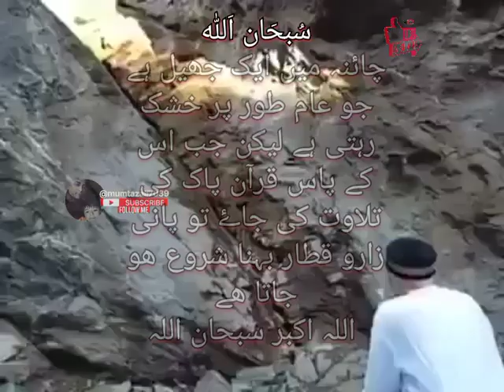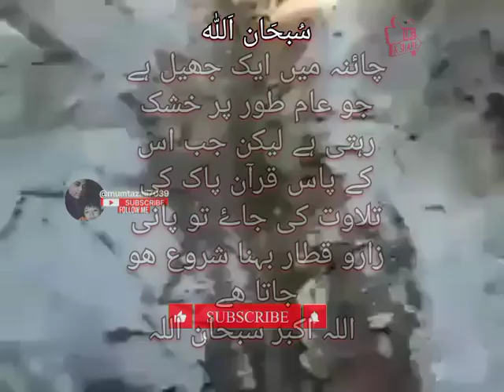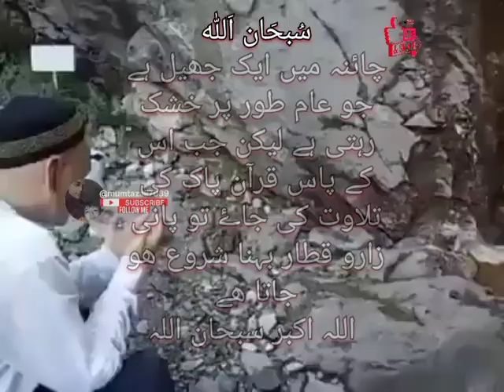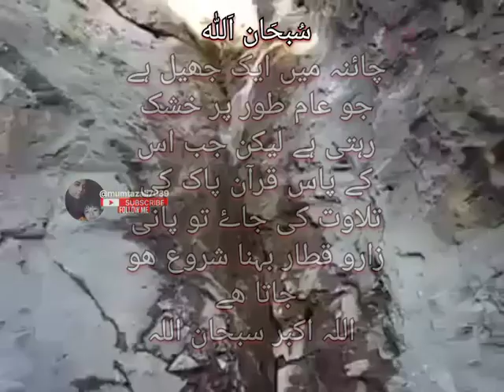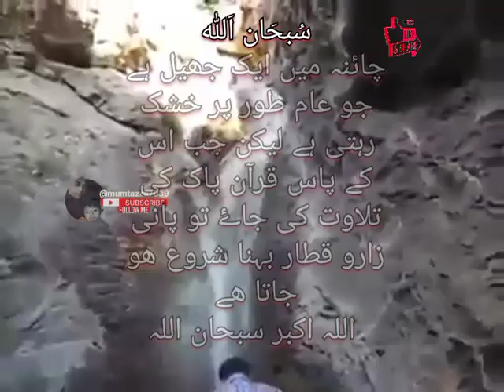A lake in China that starts flowing by reciting the Holy Quran.